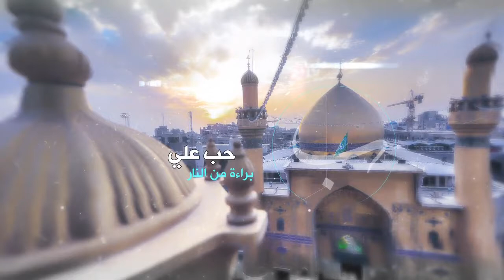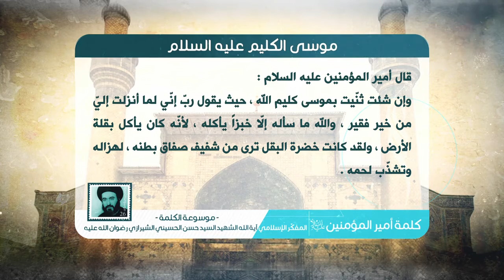كلمة أمير المؤمنين عليه السلام - موسى الكليم عليه السلام - آية الله الشهيد السيد حسن الشيرازي